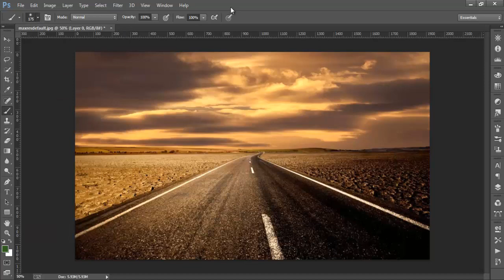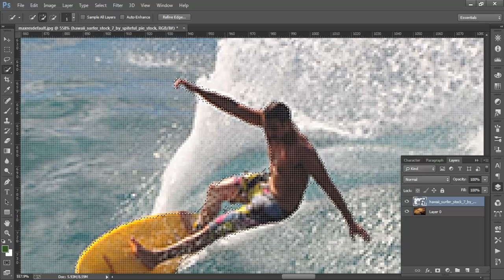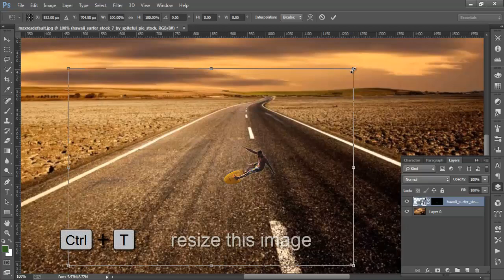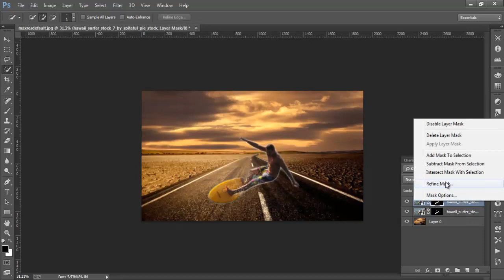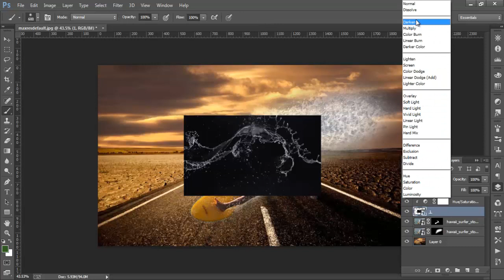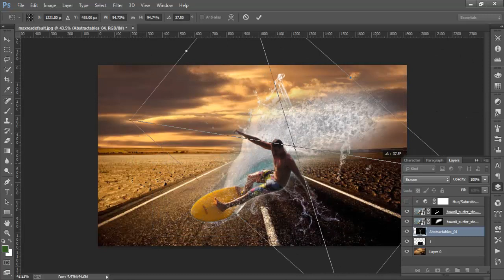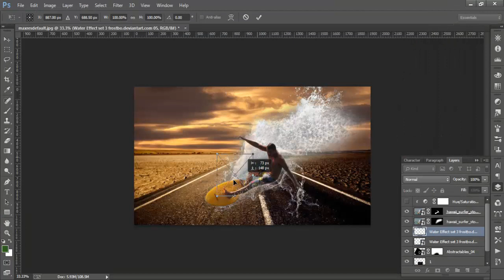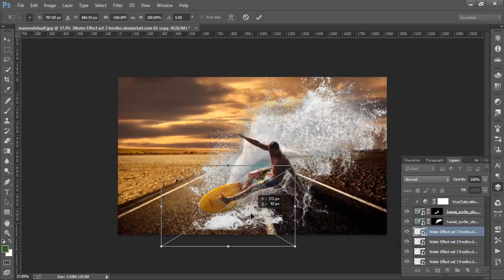Photo Manipulation Tutorial Water Splash Effect in photoshop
In this video tutorial you learn how to use masking and how to add water splash in photoshop .